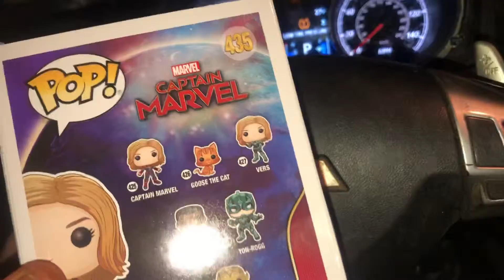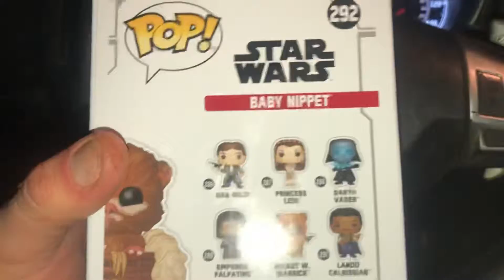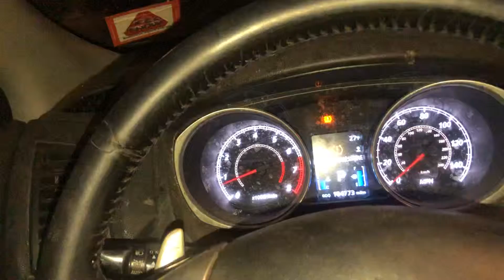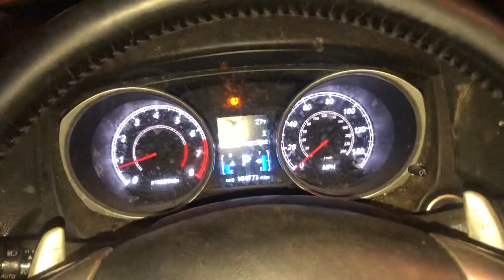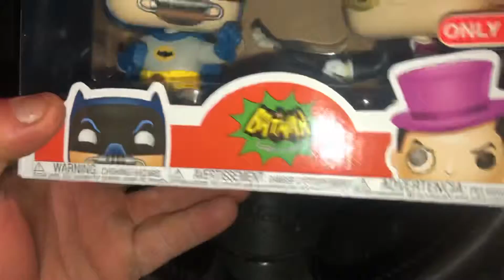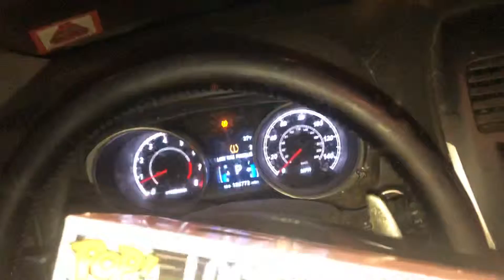Funko Pop pick ups!